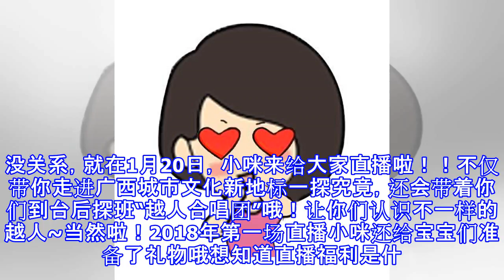本周末带你直播探班“本地明星”，台前幕后故事多！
最近，小咪认识了这样的一群年轻人。他们是织梦的音乐家。梦想有一天，能用流行经典音乐唤起一群人共同的回忆，也想用他们注入到音乐里的情感与能量，去温暖、打动每一位听众。他们是「越人合唱团」2018年1月20日晚上8:00他们将在广西文化新地标——广西文化艺术中心音乐厅举办一场温暖的音乐会——「“不再犹豫” 流行经典合唱音乐会」“不再犹豫”流行经典合唱音乐会部分曲目：《米供歌谣成传说》、《月光光》、《如果明天就是下一生》、《天空之城》、《再别康桥》、《不再犹豫》、《海阔天空》、《夜空中最亮的星》“越人”是古代南方地区壮侗语族的先祖。作为越人的后代，以人声的和谐共鸣，致敬那些一代人的回忆、表达地域特色...